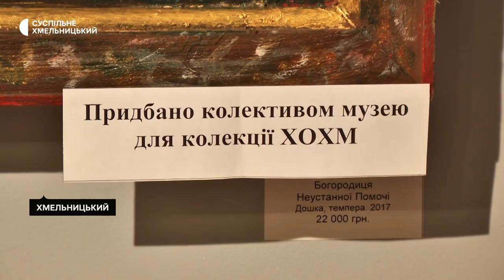Працівники Хмельницького музею віддали одноденний заробіток на потреби ЗCУ, придбавши картину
Свій одноденний заробіток працівники Хмельницького обласного художнього музею віддали на потреби Збройних сил України та водночас поповнили музейні фонди розповідає виконувачка обов'язків директора Олена Михайловська. За її словами, за ці гроші вони придбали картини на благодійній виставці, яка діє в музеї від початку липня.